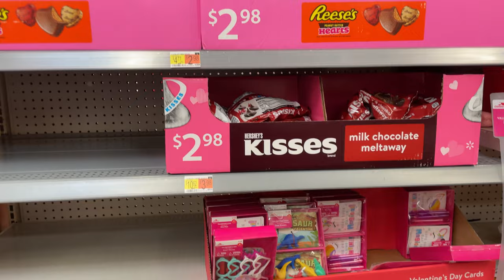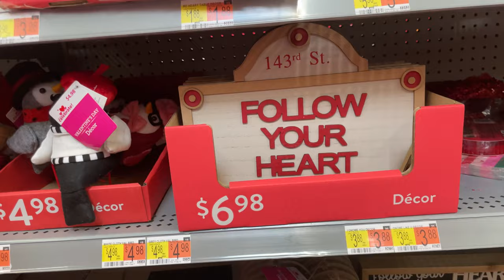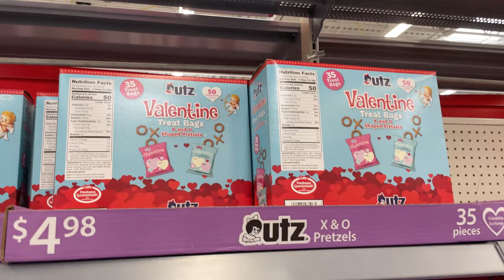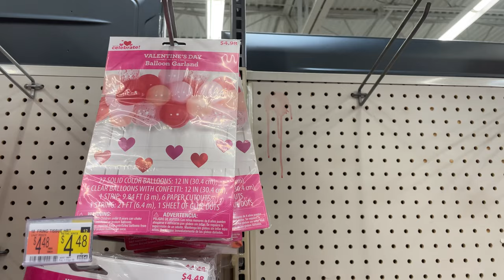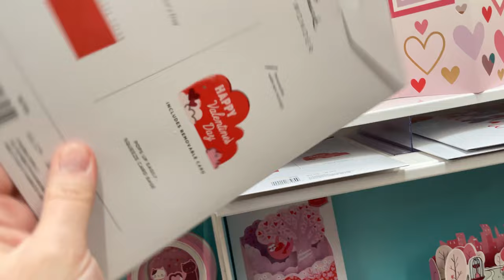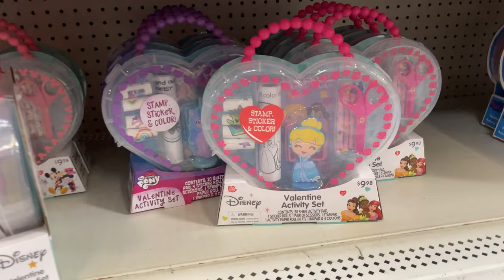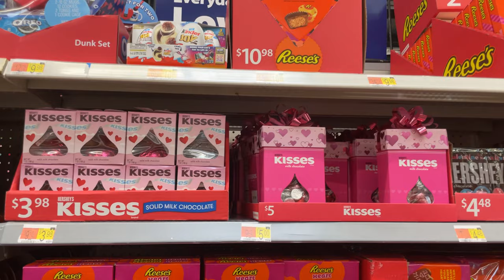WALMART SHOP WITH ME 2022 | VALENTINES SHOPPING